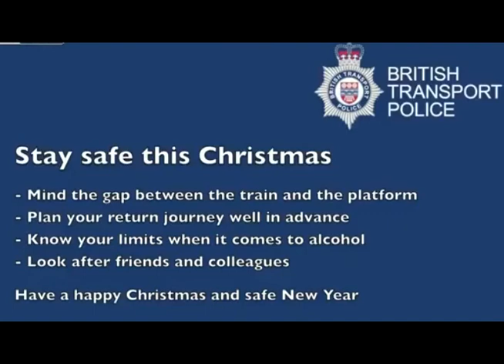Drunk Women Falls Under Train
British Transport Police have released footage of a
woman who staggered from a train and fell on to the rails at Barnsley
station earlier this year.
Officers said although the woman was only slightly injured it
could have been much worse. They said the woman was clearly
intoxicated.
The force released the footage as they warned Christmas and New Year revellers to take care.